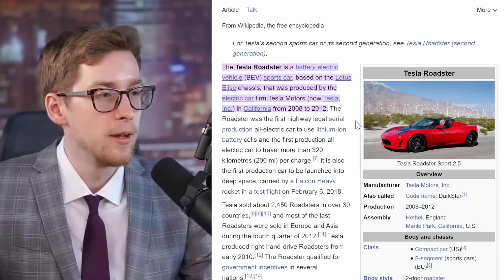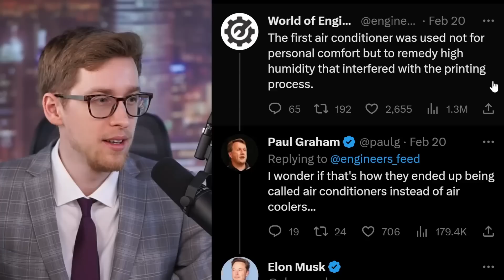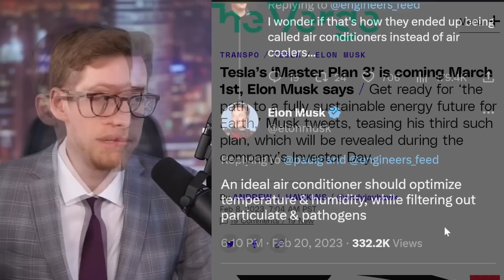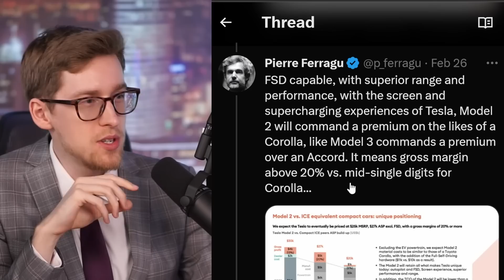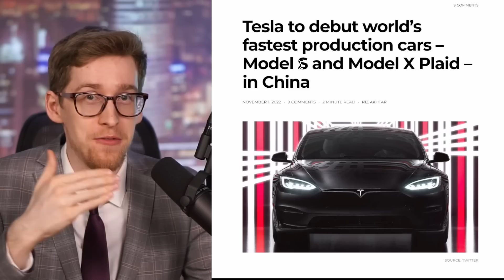Dave: "The biggest knock out punch no one is expecting" (Tesla’s future)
Tesla stock is Dave Lee's favorite stock. Dave Lee has been a Tesla stock investor now for about a decade. Dave Lee's channel about Tesla stock is highly recommended.

Matt